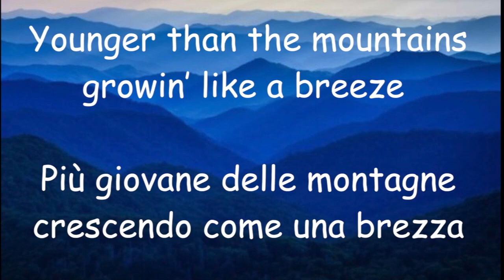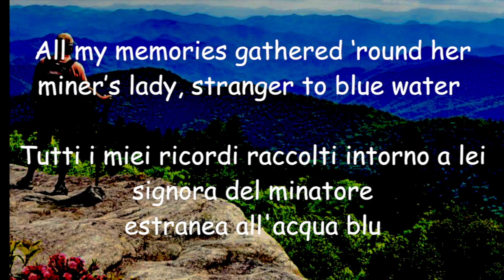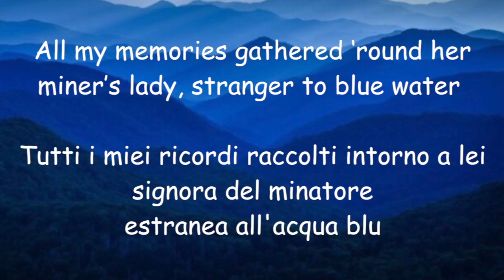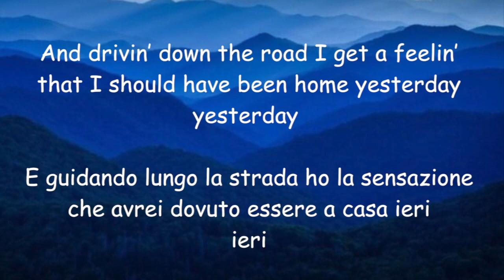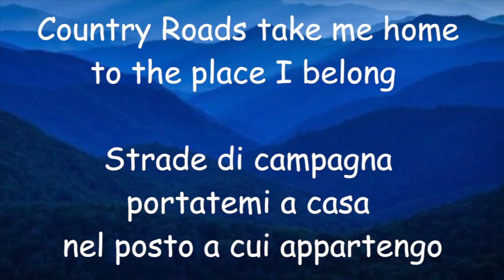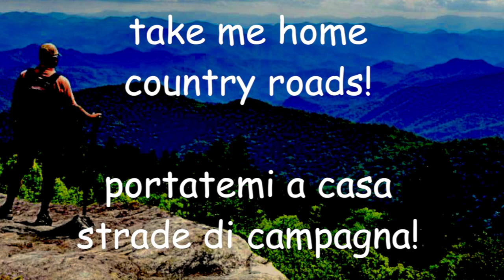“Country roads" by John Denver. Testo originale in Inglese (Americano) e traduzione in italiano.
Brano di grande successo adatto per lo studio della lingua e cultura anglosassone, di facile comprensione, grazie alla lenta velocità di esecuzione.
Testo tradotto letteralmente eccetto per il terzo verso della seconda strofa dove alla traduzione letterale di "misty taste of moonshine" ho preferito inserire la probabile allusione al liquore di contrabbando.
Tutta la seconda strofa può essere letta anche come metafora della terra in questione, suggerisce qualche appassionato: terra di minatori, lontana dalle acque oceaniche; le lacrime dall'occhio scaturite dall'assunzione del distillato. Ma non è mia intenzione ridurre il significato alle molteplici possibili interpretazioni.